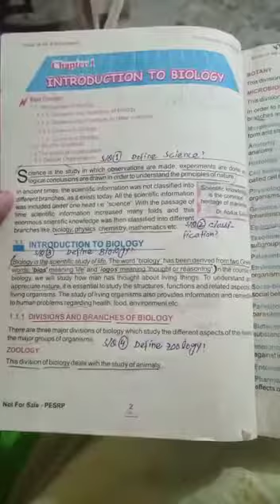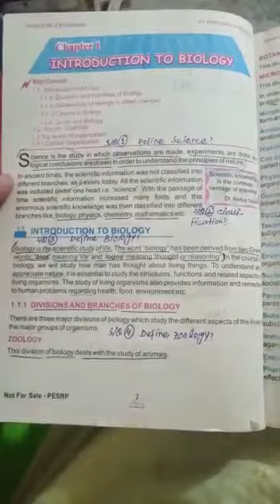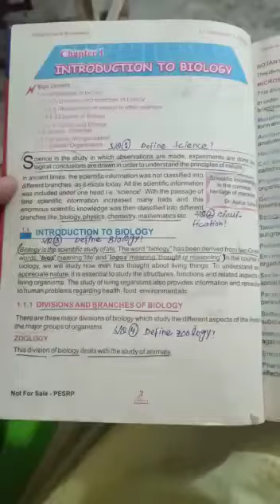9th Biology Chapter 1/Short Questions/Science/Classification of science/Biology/Zoology/Sir A.B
9th Biology
chapter 1
lecture 1
short questions

1. Define Science?
Science is the study in which observations are made, experiments are done and logical conclusions are drawn which help us to understand the principles of nature.

2. Write classification of science?
Now science has been classified into following
Biology
chemistry
math
physics etc

3. Define biology?
Biology is the scientific study of life. The word biology derive from two Greeks words bios meaning life and logos meaning cause and reasoning.

4. Define zoology?
Zoology is the division of biology in which we study about the scientific study of animals